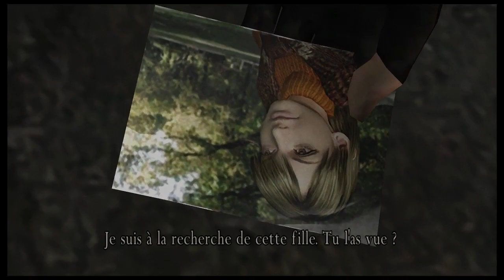L'épopée Resident Evil 4 #2